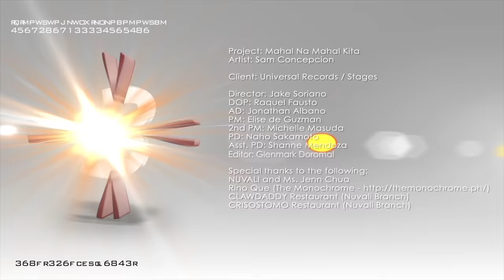Sam Concepcion - Mahal Na Mahal (Official Music Video)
TikTok universalrecph